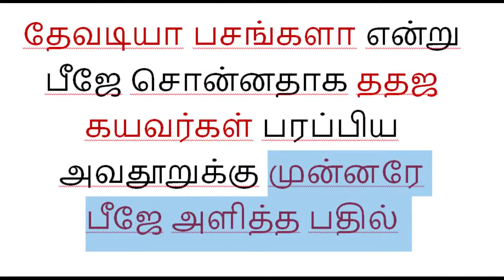52 - தேவடியா பசங்களா என்று பிஜே சொன்னதாக கள்ளத்தனம் செய்த மெண்டல் கோவையான்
52 - தேவடியா பசங்களா என்று பிஜே சொன்னதாக கள்ளத்தனம் செய்த மெண்டல் கோவையான்-1